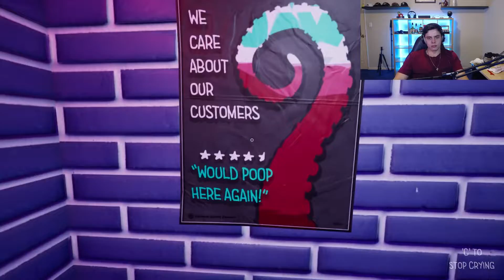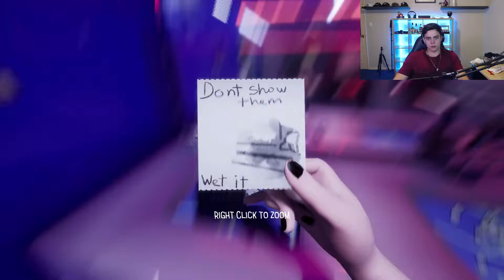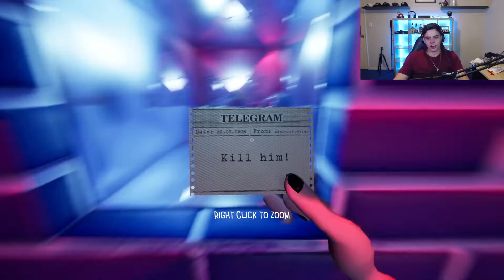Toilet Chronical! | I Just Wanted To Use The Toilet :(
I Didn't Expect This